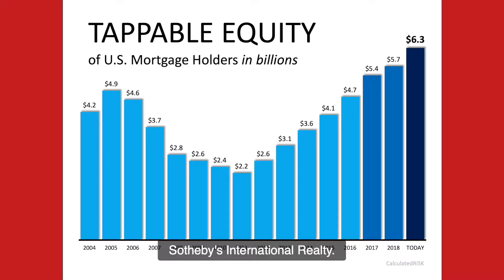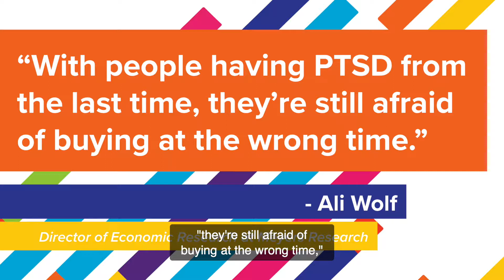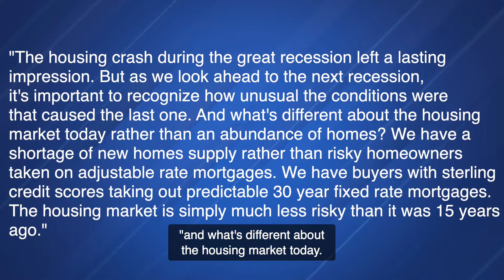National Market Update, October 2019 - Jen O'Hanlon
Are we headed into a recession? Here's your fall 2019 National Real Estate Market Update with the answer!
Jen O'Hanlon | Martha's Vineyard